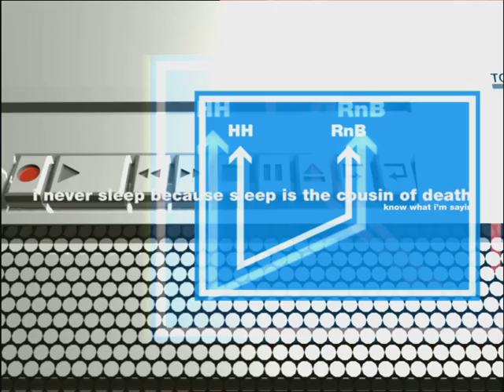MTV network identity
CGI/VFX supervisor&post production executive producer